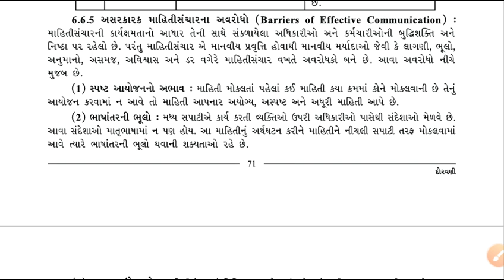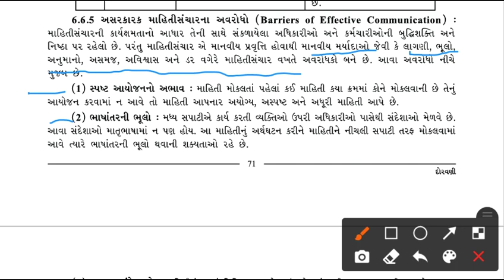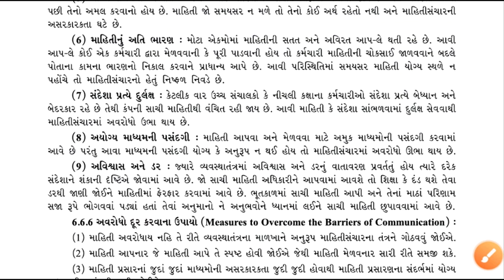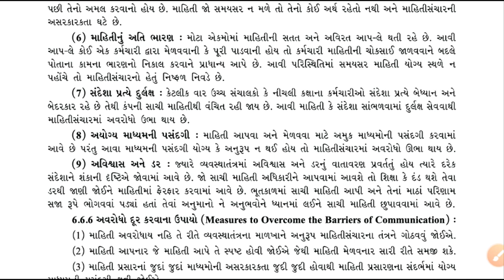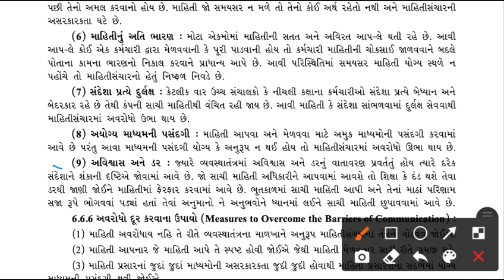Std -12. B.A. Ch- 6 દોરવણી ભાગ-17